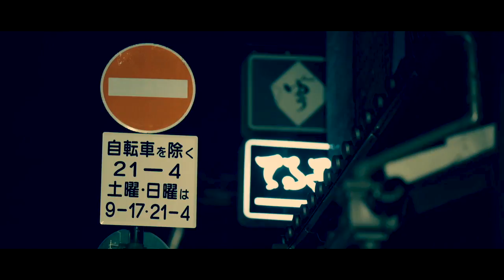ブラックホール / GAPPER & 5lack Feat. LOOTA